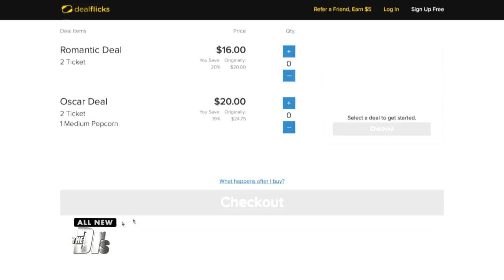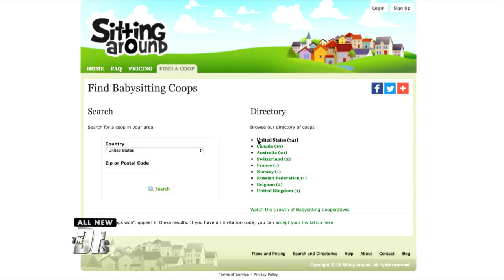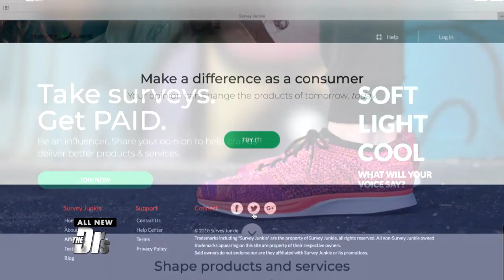Secret Date Night Savings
Krazy Coupon Lady Joanie Demer joins The Doctors to share some creative ways you can save on the all-important date night.